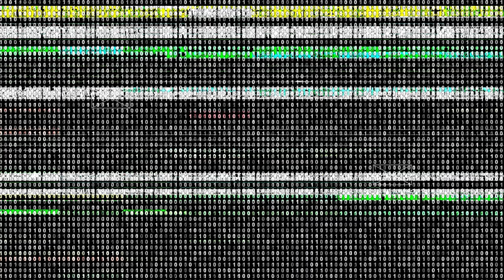BREAKING THE LOOP | DEATHLOOP [Part 1]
Deathloop is finally out! I've been so hyped to check this out since the announcement of the game and now I am BEYOND excited to play this game. Huge thank you to Bethesda for gifting me the code! 🖤